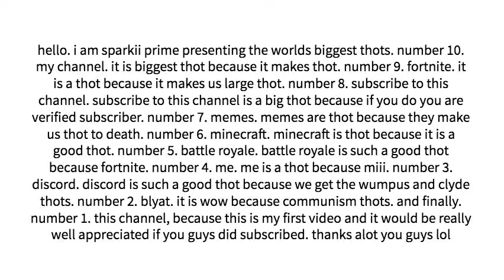oc | top 10 biggest thots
the top 10 biggest thots of all time presented by Sparkii Prime.